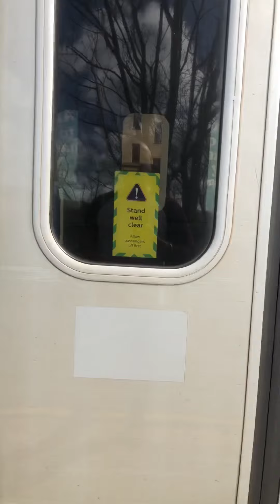City centre and work place